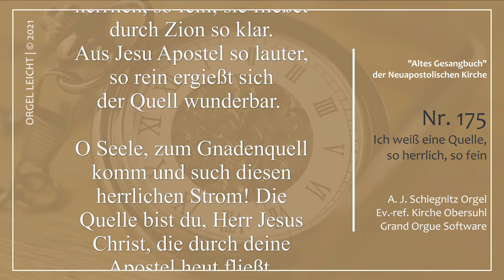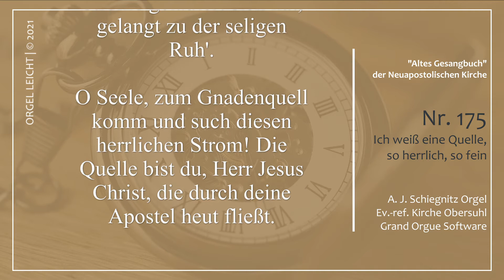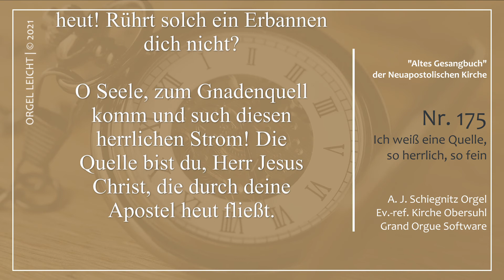AGB 175 Ich weiß eine Quelle, so herrlich, so fein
🎶# Altes Neuapostolisches Gesangbuch # 🎶

Vierstimmiger Satz aus dem alten Gesangbuch der Neuapostolischen Kirche, das bis Ostern 2005 in allen Gottesdiensten verwendet wurde.

Hier gibt es weitere Lieder aus dem alten Gesangbuch. Schau doch mal vorbei: